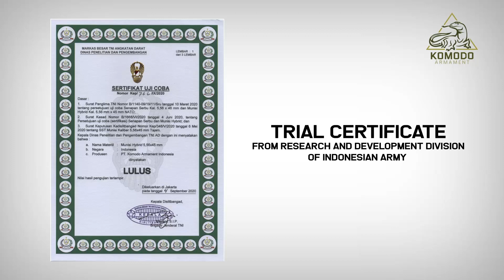POLYMER AMMUNITION MADE IN INDONESIA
Hybrid Polymer Ammunition Cal. 5.56x45mm NATO
30% Less Weight than conventional ammunition

PT. Komodo Armament Indonesia